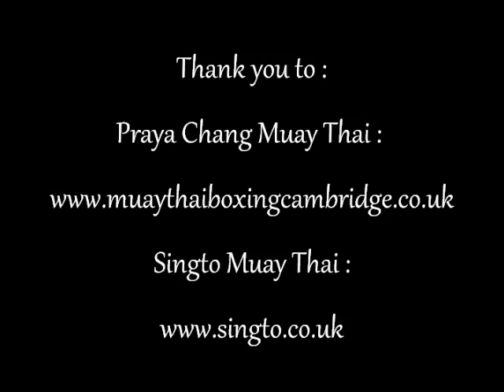KRU Jaroslaw (Jarek) Maryszczak vs KRU Ryan Rudkin - MUAY THAI PAD TRAINING !!!